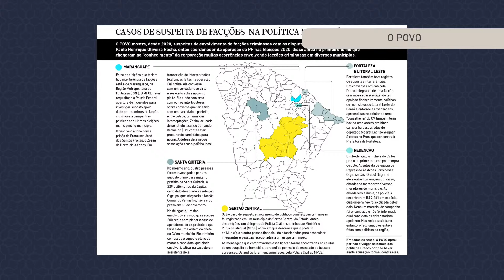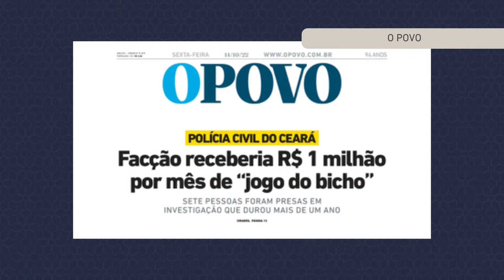A eleição de 2024 é mais violenta do que as anteriores? Confira a análise | Pause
Em entrevista ao programa Pause dessa sexta-feira, 4, o sociólogo e analista político Marcos Paulo Campos resgata e analisa os casos de violência ocorridos durante os dias de campanha pelo Brasil e contextualiza com outros momentos nos quais política e crime organizado se cruzaram.

Sobre o analista, é doutor pelo Instituto de Estudos Sociais e Políticos da UERJ e professor do Doutorado em Políticas Públicas da Uece.

O programa Pause, apresentado pelo jornalista Clóvis Holanda, entra ao vivo no Youtube do O POVO todas as sextas-feiras, às 16h.